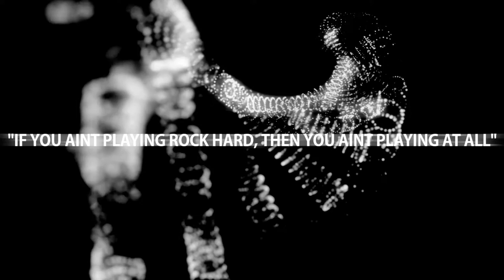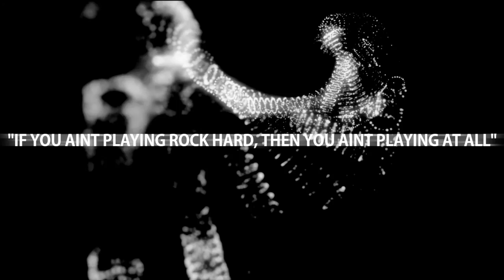Resident Evil 7 Biohazard VR XsvGamer Lets Play Part2 Gameplay HD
Resident Evil Biohazard (aka Resident Evil 7)

The story follows Ethan Winters as he searches for his wife Mia, which leads him to a derelict plantation inhabited by the Baker family. Ethan makes use of weapons and tools in the fight against the Baker family and creatures known as the "Molded". Healing herbs are used in the event of injury and there are puzzles that may be solved to further the story. Instead of being action-oriented, the survival horror element present in earlier installments took priority. Thus, it was decided that a first-person perspective be included. It was developed in the RE Engine, with over half of the assets created with photogrammetry.